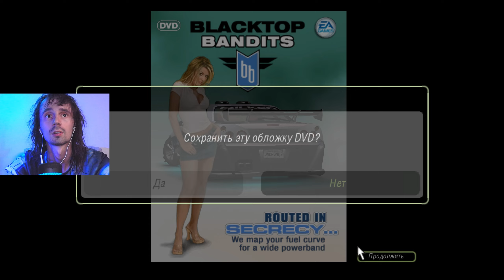NFS UNDERGROUND 2 Прохождение ► МАКСИМАЛЬНЫЙ РЕЙТИНГ В АНДЕГРАУНД 10.00 ►#28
TrackMania Sunrise не знающая законов физики ►